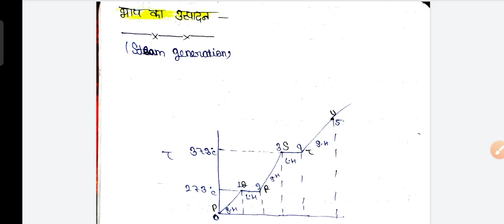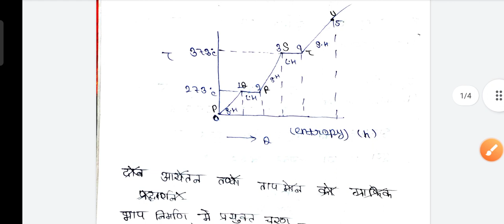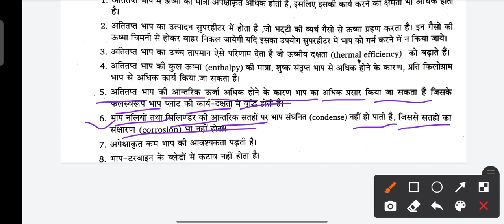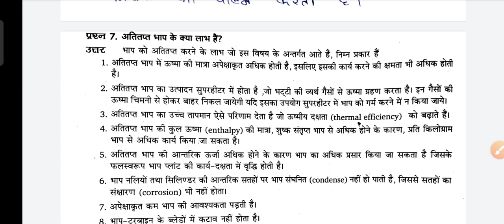Thermal engineering 3rd semester | steam generation | भाप का उत्पादन | chapter -5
Thermal Engineering 3rd semester/Adiabatic process/Adiabatic process work done/ रुद्धोष्म प्रक्रम 2021

second low of Thermodynamic
lows of Thermodynamic
thermodynamics fisrt low
3rd semester thermodynamics chapter,
thermodynamics law in Hindi thermodynamics law in
English,Polytechnic 3rd semester thermodynamics
law, ushma Gati ke Niyam, ushma gatiki ka Pratham
Niyam ,ushma gatiki Ka law of conservation Niyam,
ushma gatiki ka dusra Niyam kya hai, ushma gatiki ka
sunywa Niyam kya hai, ushma Gati ka Teesra Niyam
kya hai ,usma Gatiki ka Niyam , Law of entropy, law of
Entropy kya hai, 3rd semester Thermal Engineering
chapter 2, 3rd semester Thermal Engineering chapter
3, 3rd semester Thermal Engineering chapter
4, 3rd semester Thermal Engineering chapter
5, 3rd semester Thermal Engineering Chapter
6,3rd semester Thermal Engineering chapter7
3rd semester Thermal Engineering chapter 8, 3rd
semester Thermal Engineering book ke sabhi chapter,

Topics- e
Thermal Engineering Polytechnic 3rd semester,
thermal engineering 3rd semester, diploma
3rd semester Thermal Engineering, Thermal
Engineering Diploma Mechanical 3rd sem, Thermal
Engineering Diploma Mechanical 3rd semester,
thermal engineering 2nd for diploma in mechanical,
3rd semester Thermal Engineering chapter 1st,
Thermal Engineering fundamental concept in
Hindi, Thermodynamics, Thermodynamics in hindi,
thermodynamics full concept, thermodynamics,
fundamental concepts chapter first, Polytechnic
3rd semester Thermal Engineering chapter 1st,
Polytechnic 3rd semester Thermal Engineering
chapter fundamental concepts, 3rd semester
Polytechnic thermal engineering subject, thermal
engineering Kya Hota Hai ,Thermal Engineering
chapter 1st main kya kya padhna hai ,3rd semester
Thermal Engineering mein kya kya padhna hai
,3rd semester Polytechnic thermal engineering
syllabus review ,Polytechnic 3rd semester Thermal
Engineering mein kya kya padhna hai, Polytechnic
3rd semester thermal engineering subject in Hindi,
thermodynamics Kya Hota Hai, Usma gatiki Kya Hota
Hai, ushma gatiki Kitne Prakar ke hote hain ,ushma
gatiki se Labh kya hai, ushma gatiki ka sutra Kya
Hota Hai ,thermodynamics 3rd semester Polytechnic3rd semester thermodynamics chapter,
3, 3rd semester Thermal Engineering chapter
4, 3rd semester Thermal Engineering chapter
5, 3rd semester Thermal Engineering Chapter
6,3rd semester Thermal Engineering chapter 7
3rd semester Thermal Engineering chapter 8, 3rd
semester Thermal Engineering book ke sabhi chapter, @Study Power Point